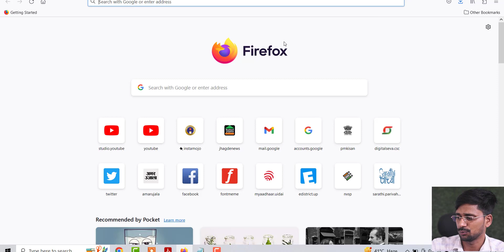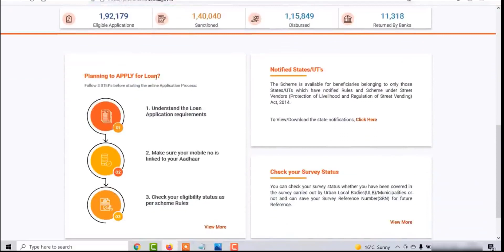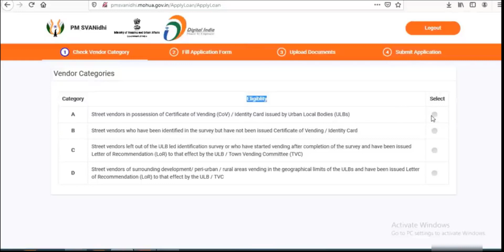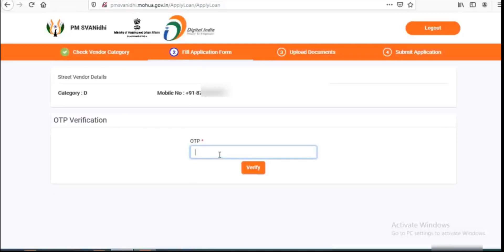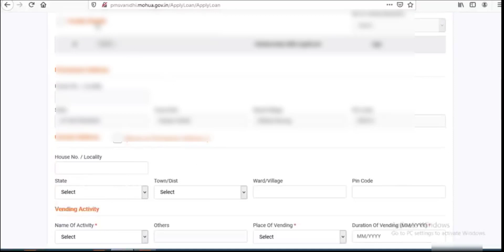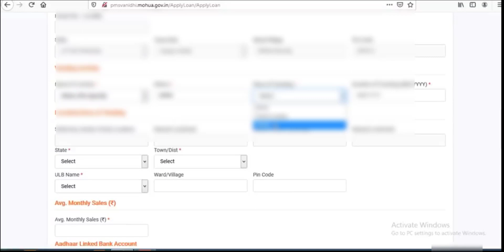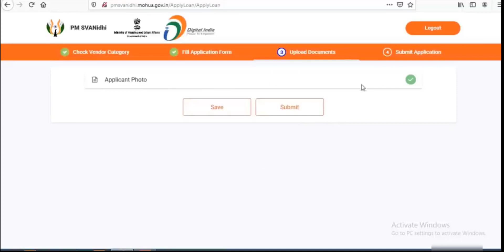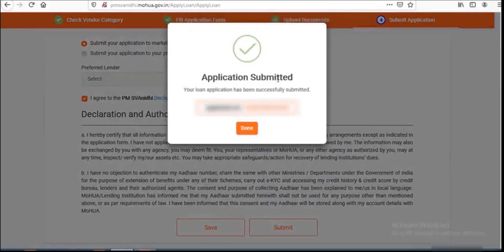Aadhar Card se Loan Kaise Le,Adhar se Loan Kaise Le, Adhar Loan Apply Online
सरकार ने स्ट्रीट वेंडर्स को ऋण देने के लिए PM Svanidhi Yojana Loan Apply Process शुरू की। PM SVAnidhi Scheme का मुख्य उद्देश्य रेहड़ी-पटरी वालों को कार्यशील पूंजी ऋण प्रदान करके ! उन्हें आर्थिक प्रोत्साहन प्रदान करना है ! ताकि वे अपना व्यवसाय फिर से शुरू कर सकें और इसे सामान्य स्थिति में ला सकें। यह योजना 1 जून 2020 को शुरू की गई थी। इस योजना के माध्यम से, विक्रेता एक वर्ष के लिए 10,000 रुपये तक के ऋण के लिए आवेदन कर सकते हैं। इसके अलावा, PM SVANidhi Loan Application के लिए किसी भी संपार्श्विक को गिरवी रखने की आवश्यकता नहीं है। Pradhan Mantri Svanidhi Loan Yojana से पूरे देश में 50 लाख से अधिक स्ट्रीट वेंडरों को मदद मिलेगी।

Topic Covers

Adhar se Loan Kaise Le
Adhar Loan Apply Online
Adhar card loan
Adhar se loan avedan
pm svanidhi yojana loan
svanidhi loan
How to apply for Loan By Adhar Card only
Adhar card loan avedan process
आधार कार्ड से 50 हजार तक लोन
marksheet par loan kaise milta hain
Aadhar Card par Loan kaise milta hain
Adhar se loan kaise milta hian
Adhar par kitna loan milta hain
Aadhar card par kitna loan le skate hain
Pradhan mantri svanidhi yojana loan
street vender loan kaise le
street vender loan